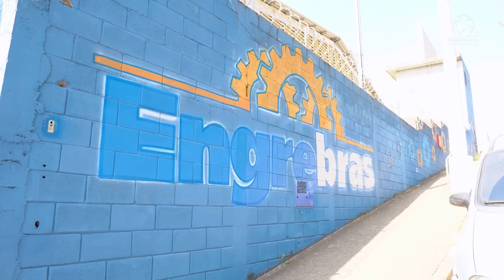ENGREBRAS - SANTANA DE PARNAÍBA/SP - MUNDO EMPRESARIAL